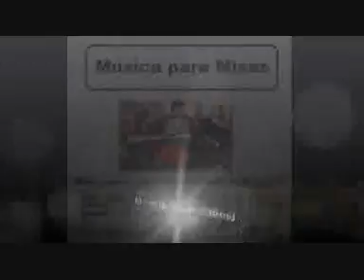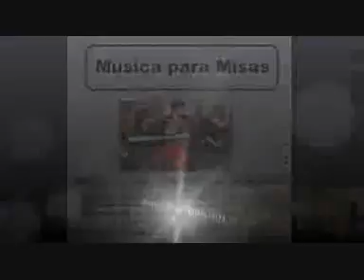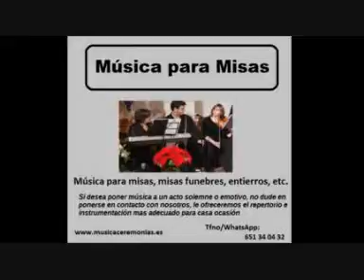Musica para Misas, Aniversarios, Funerales Albacete La Roda